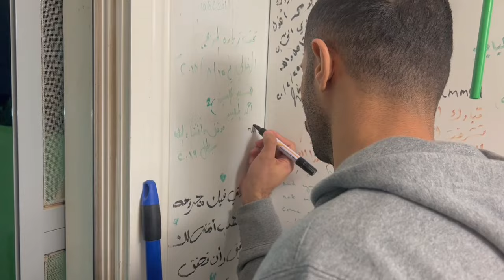Best SHOW BUDGERIGAR Ali Bourlesi AVIARY VISIT💥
Show budgies feeding changed! 🤷‍♂️ Your birds should eat better! I will help you to change it! ✔
Ali will show his softfood recipe, birds and birdroom with a kind of magic.💥

Video to the top breeder Ali Bouresli full video made by my friend Hisham AL-Sayegh. Thanks you for a super film again!